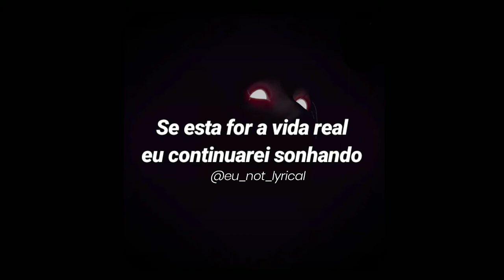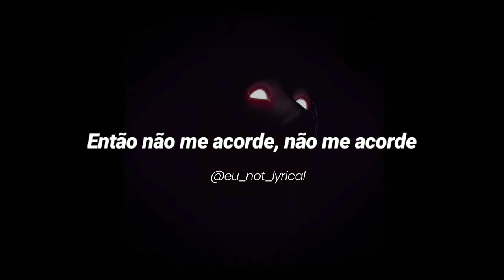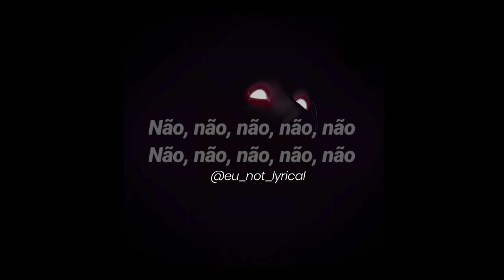Bastille – Distorted Light Beam (Legendado//Tradução)